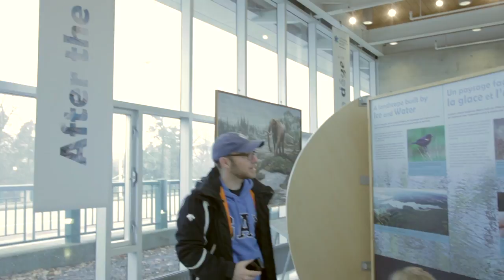The Big Freeze at RBG!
When did the ice age start? Is it over now or will the ice return? And what happened to all those ice age mammals? All of these questions are answered this winter at RBG.

The Big Freeze is a cool exhibit experience with two special exhibitions and daily, family-friendly activities where visitors of all ages can explore the past and learn about the future.